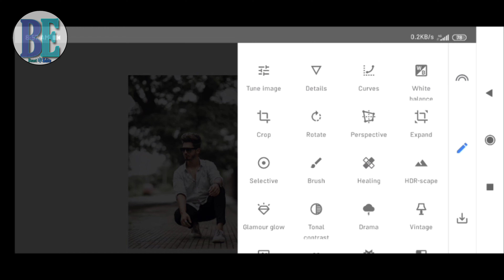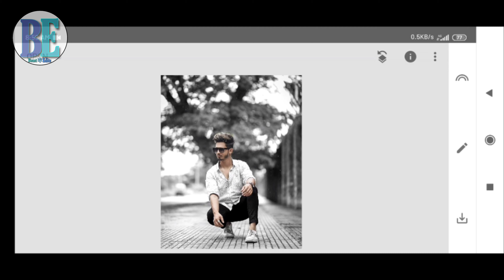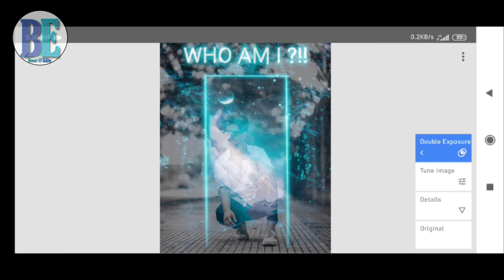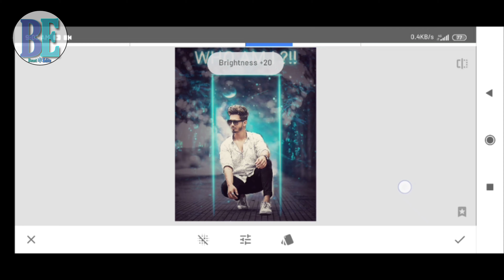Snapseed Who Am I Amazing Photo Snapseed Who Am I Amazing Photo Editing Tutorial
Snapseed Who Am I Amazing Photo Editing Tutorial

I Hope You Guys This Video Is Very Helpful For You

INJOY (°∆°)

                     👉{ Beast Editz}👈